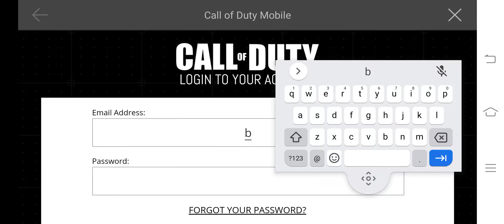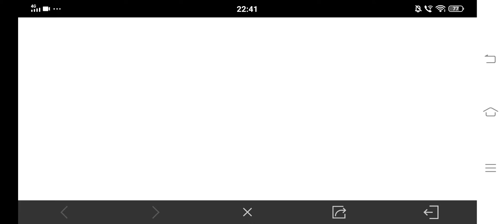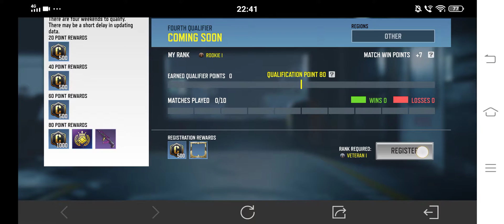My First ever Gunfight in COD Mobile (Embarrassing)😆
Hello Guys welcome to another stream, Hope you guys like the Stream and Enjoy it too,😊
You Guys can support as well

Donations are not necessary but would appreciate it Alot and also gonna help out the stream to

🔴WARNING🔴
No need to disrespect chat or creator
Any kind of disrespect or trash talk end up to Banned
Be Helpful if you could and yeah Enjoy😊🙌